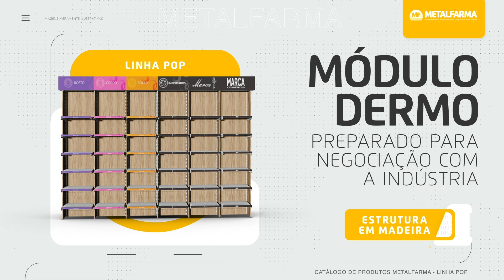Modulo Dermo Linha Pop - Metalfarma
O Módulo de Dermocosméticos Pop tem fundo e 6 prateleiras em madeira. Os suportes das prateleiras e as cremalheiras são em aço, com pintura poliéster.

Disponível em branco ou amadeirado. Comunicação em testeiras de MDF.

Comunicação em testeiras de MDF.